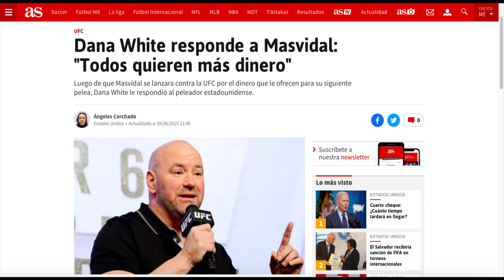Tras la retirada de Paulo Costa de su pelea con Jared Cannonier, este lo comprende.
Costa se retiró del evento principal de UFC Fight Night del 21 de agosto, alegando que nunca firmó un contrato. También expresó su frustración por estar mal pagado , haciendo referencia al YouTuber Logan Paul y los millones que ganó para boxear a Floyd Mayweather en una pelea de exhibición.